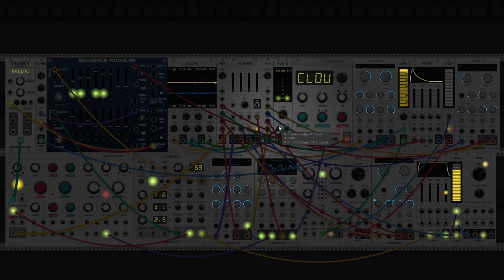dawn bree - reflection (calm ambient modular synth)